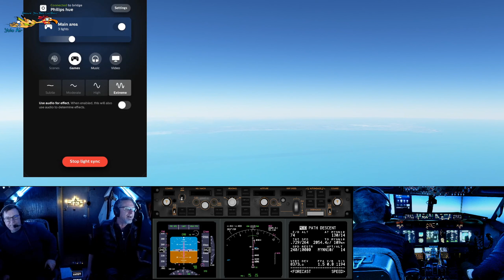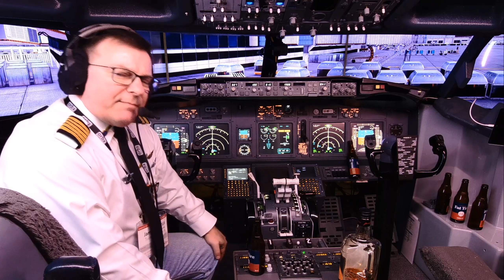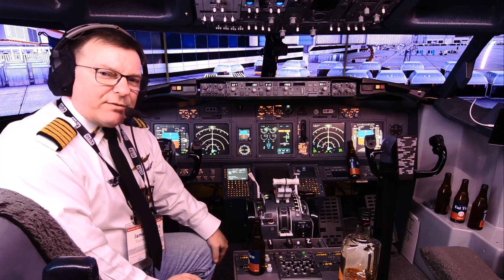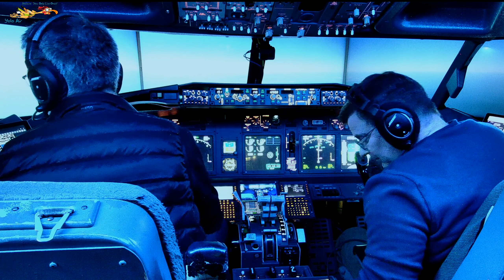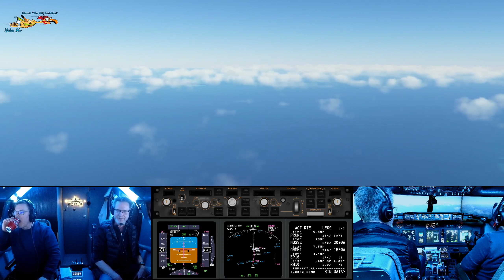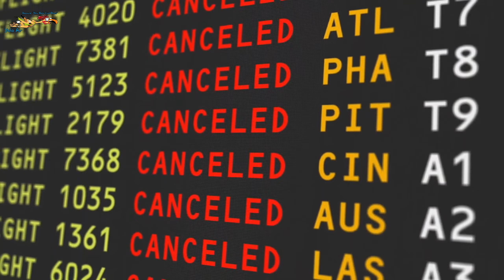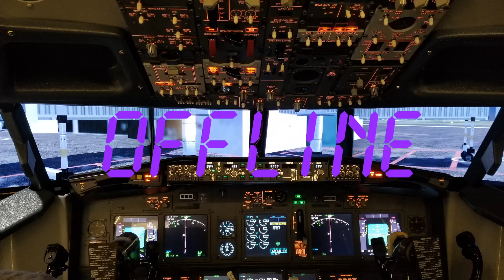Bahama bound! KSRQ to MYNN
Just some more flight testing. No VATSIM during this flight